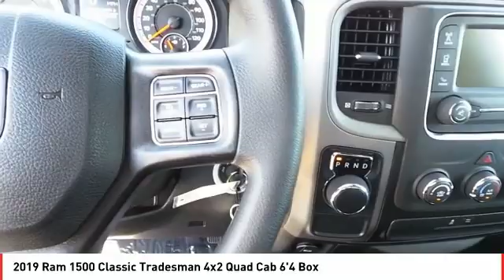2019 Ram 1500 Classic Midland TX KS628106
2019 Ram 1500 Classic Tradesman 4x2 Quad Cab 6'4 Box

EPA 25 MPG Hwy/17 MPG City! Diamond Black Crystal P/C exterior, Tradesman trim. iPod/MP3 Input, Back-Up Camera, TRADESMAN SXT PACKAGE, TRANSMISSION: 8-SPEED AUTOMATIC (845R... ENGINE: 3.6L V6 24V VVT, Bed Liner, Trailer Hitch AND MORE! KEY FEATURES INCLUDE Back-Up Camera, iPod/MP3 Input, Trailer Hitch MP3 Player, Privacy Glass, Child Safety Locks, Electronic Stability Control, Heated Mirrors. OPTION PACKAGES TRADESMAN SXT PACKAGE Remote Keyless Entry w/All-Secure, Bright Rear Bumper, Front Fog Lamps, Bright Grille, Bright Front Bumper, Carpet Floor Covering, Radio: Uconnect 3 w/5 Display, 5.0 Touchscreen Display, Overhead Console, Rear View Day/Night Mirror, GPS Antenna Input, Temperature & Compass Gauge, Integrated Voice Command w/Bluetooth, SiriusXM Satellite Radio, For More Info, Call , No Satellite Coverage w/AK/HI/PR/VI/GU, 1-Year SiriusXM Radio Service, Wheels: 20 x 8 Aluminum Chrome Clad, Tires: P275/60R20 BSW AS, Full Size Temporary Use Spare Tire, Rear Floor Mats, Front Floor Mats, ENGINE: 3.6L V6 24V VVT (STD), TRANSMISSION: 8-SPEED AUTOMATIC (845RE) (STD). EXPERTS ARE SAYING Edmunds.com explains Strong driving dynamics make the Ram 1500 Classic one of the best-to-drive vehicles on the road. it has excellent steering and handling.. Great Gas Mileage: 25 MPG Hwy. MORE ABOUT US All American Chrysler Jeep Dodge of Midland provides the residents of Midland, TX and surrounding areas with up to date inventories of new and pre-owned Chrysler, Dodge and Jeep vehicles. But that isn't all you'll find! Our responsive staff can help you with financial matters, service your car, order OEM auto parts and more! We have the knowledge and experience to ensure you quality service. Come visit us today at 3801 W Wall St or call us. Plus TT&L and fees. Price contains all applicable dealer incentives and non-limited factory rebates.